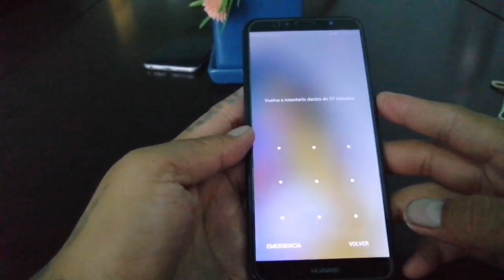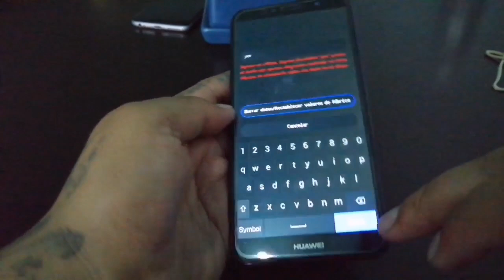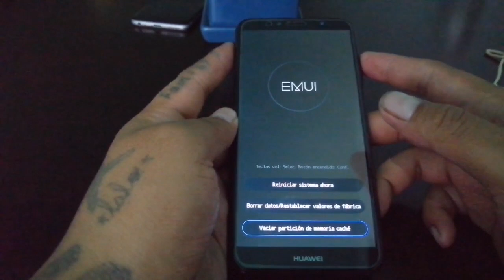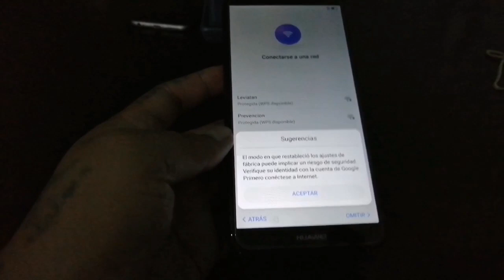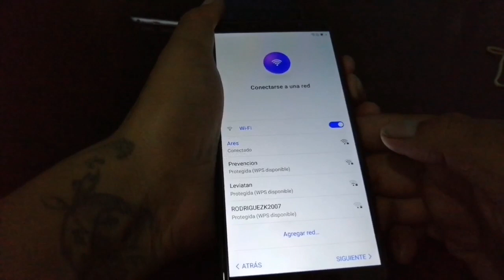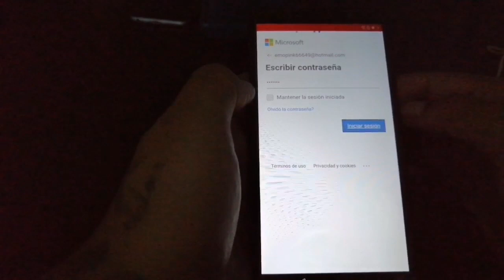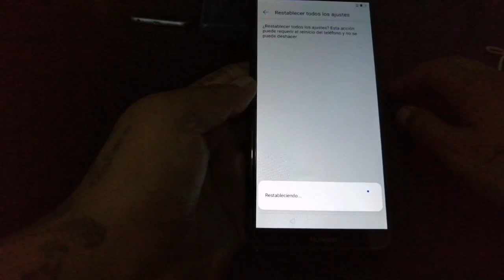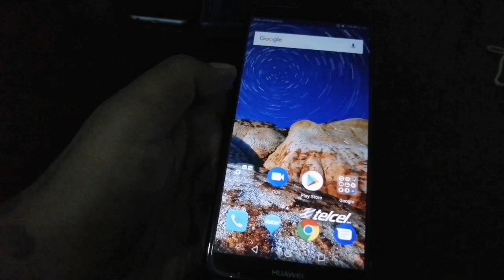Eliminar cuenta de google huawei metodo 2020